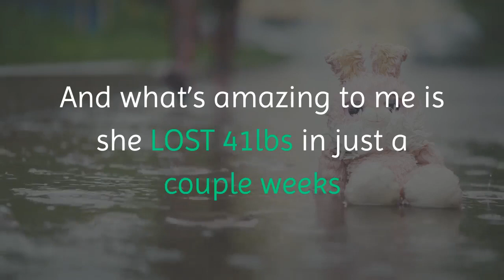Weight Lose Tips - THIS Tea Detox Melts 41 Pounds Of Excess Fat After 7:01PM